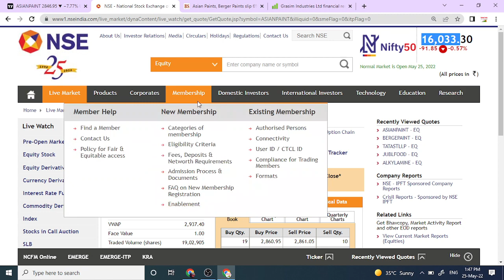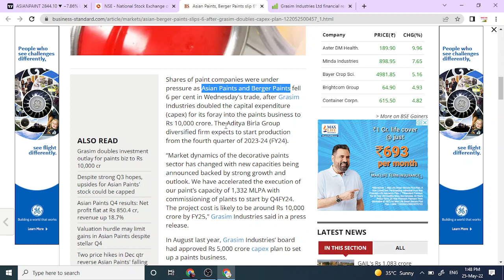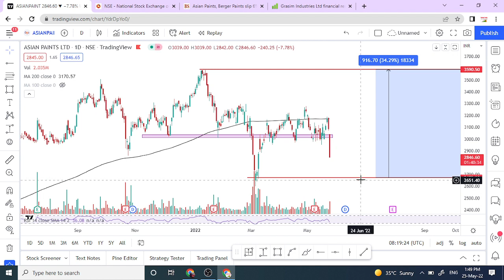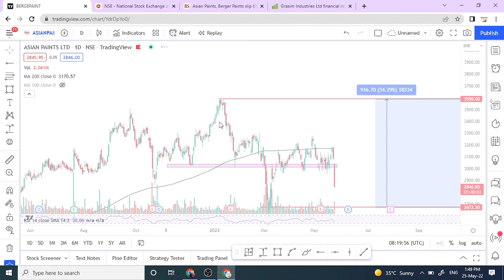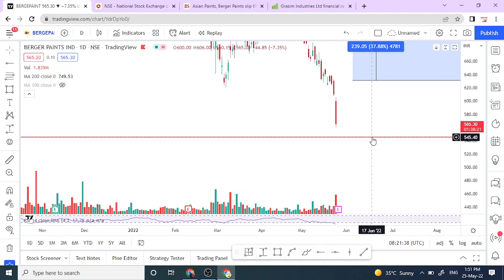Asian paints share latest news || Berger paints share latest news ||swingtrade|Multibagger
Multibagger,
Positional Trading
Technical Analysis
swingtrade
swingtradesks